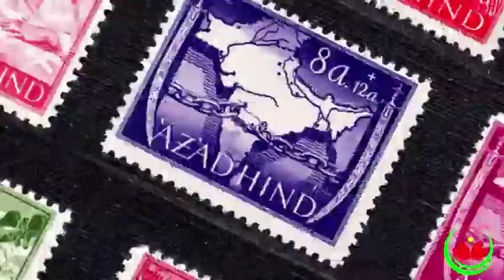Wo Khoon Kaho Kis Matlab Ka - Subhash Chandra Bose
This poem was recited by principle ma'am Mrs. Himanshu on the auspicious morning of 15 Aug, 2019. Lyrics are as follows:

वह खून कहो किस मतलब का
जिसमें उबाल का नाम नहीं।
आ सके देश के काम नहीं।

जिसमें जीवन, न रवानी है!
जो परवश होकर बहता है,
वह खून नहीं, पानी है!

उस दिन लोगों ने सही-सही
खून की कीमत पहचानी थी।
जिस दिन सुभाष ने बर्मा में
मॉंगी उनसे कुरबानी थी।

बोले, "स्वतंत्रता की खातिर
बलिदान तुम्हें करना होगा।
बहुत जी चुके हो जग में,
लेकिन आगे मरना होगा।

आजादी का संग्राम कहीं
पैसे पर खेला जाता है?
यह शीश कटाने का सौदा
नंगे सर झेला जाता है"

आजादी का इतिहास कहीं
काली स्याही लिख पाती है |
इसे लिखने के लिए
खूं की नदिया बहाई जाती है

यूँ कहते-कहते वक्ता की
आंखों में खून उतर आया!
मुहं  रक्त-वर्ण हो दमक उठा
दमक उठी रक्तिम काया!

आजानु-बाहु ऊँची करके,
वे बोले, "रक्त मुझे देना।
इसके बदले में भारत की
आज़ादी तुम मुझसे लेना।"

हो गई सभा में उथल-पुथल,
सीने में दिल न समाते थे।
स्वर इनकलाब के नारों के
कोसों तक छाए जाते थे।

“हम देंगे-देंगे खून”
शब्द बस यही सुनाई देते थे।
रण में जाने को युवक खड़े
तैयार दिखाई देते थे।

बोले सुभाष, "इस तरह नहीं,
बातों से मतलब सरता है।
लो, यह कागज़ है, कौन यहॉं
आकर हस्ताक्षर करता है?

इसको भरनेवाले जन को
सर्वस्व-समर्पण काना है।
अपना तन-मन-धन-जन-जीवन
माता को अर्पण करना है।

यह साधारण पत्र नहीं,
आज़ादी का परवाना है।
इस पर तुमको अपने तन का
कुछ उज्जवल रक्त गिराना है!

वह आगे आए जिसके तन में
खून भारतीय बहता हो।
वह आगे आए जो अपने को
हिंदुस्तानी कहता हो!

वह आगे आए, जो इस पर
खूनी हस्ताक्षर करता हो!
मैं कफ़न बढ़ाता हूँ, आए
जो इसको हँसकर लेता हो!"

सारी जनता हुंकार उठी-
हम आते हैं, हम आते हैं!
माता के चरणों में यह लो,
हम अपना रक्त चढाते हैं!

साहस से बढ़े युवक,
देखा, बढ़ते ही आते हैं !
चाकू-छुरी कटारियों से,
वे अपना रक्त गिराते हैं !

फिर उस रक्त की स्याही में,
वे अपनी कलम डुबाते हैं !
आज़ादी के परवाने पर
हस्ताक्षर करते जाते हैं !

उस दिन तारों ने भी देखा
हिंदुस्तानी विश्वास नया।
जब  रणवीरों ने लिक्खा था
ख़ूँ से अपना इतिहास नया।